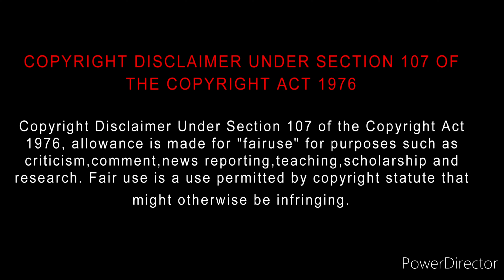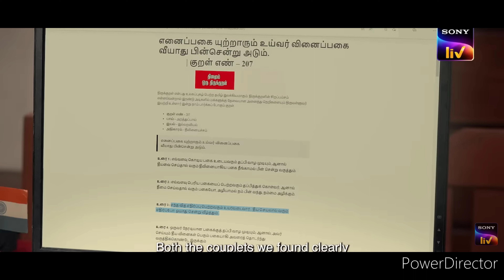Iru Dhuruvam 2 (2023) Web Series Review Tamil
Iru Dhuruvam 2 (2023) Web series Review Tamil | Iru Dhuruvam 2 Review